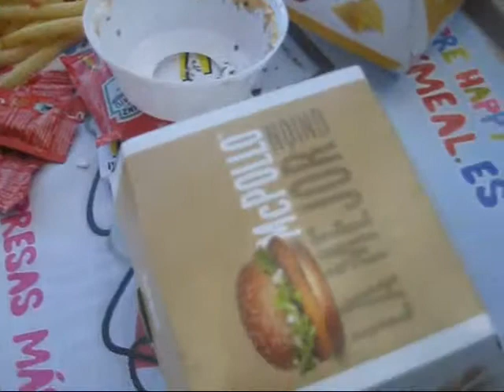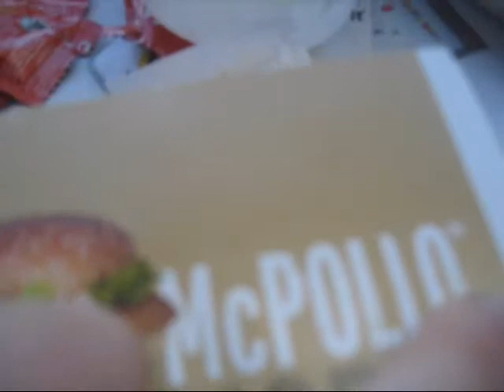Tarez y Clarin Comiendo en Macdonals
Sabado singular Clarin Y Tarez comen en Macdonals un rico mc poll...xD
Tarez qiere un super menu porno y Clarin tiene algo sospechoso en el cuello hummm... Aparte de esto demostramos qe Tarez es una guarra comiendo xD